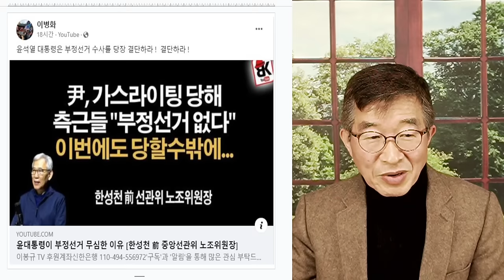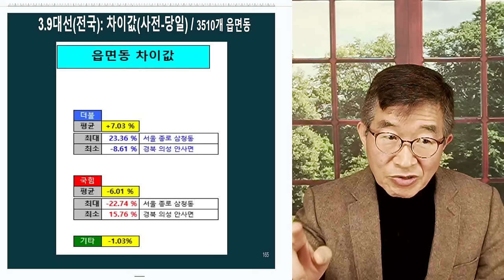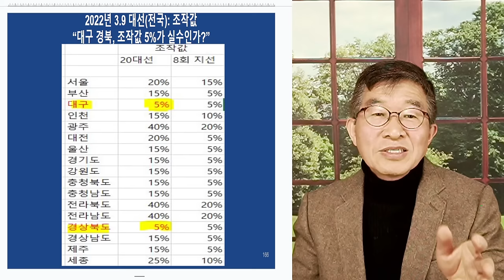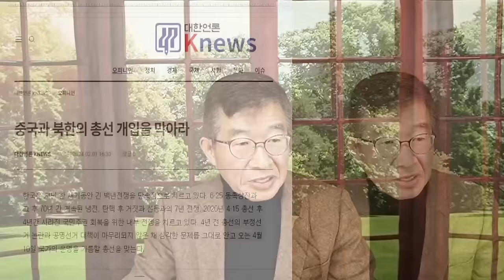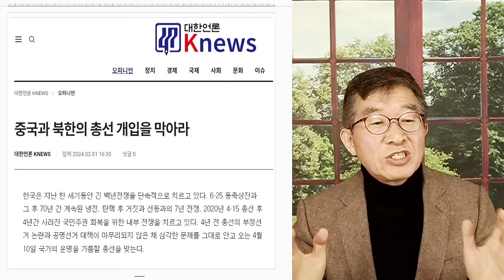윤석열, 선거사기 / 결정 변경하는 일, 힘들어 [공병호TV]